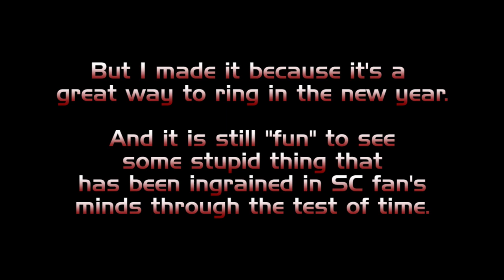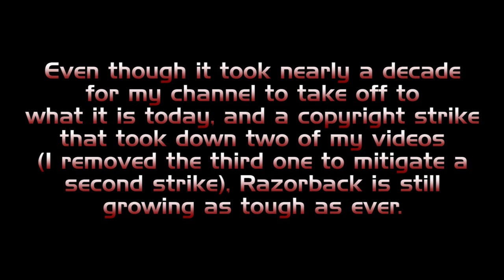StarCraft - Nuke Fun (Remake)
This video is a remake of ScBroodSc2's StarCraft Nuke Fun video as a year end special. Happy holidays and have a safe 2022!